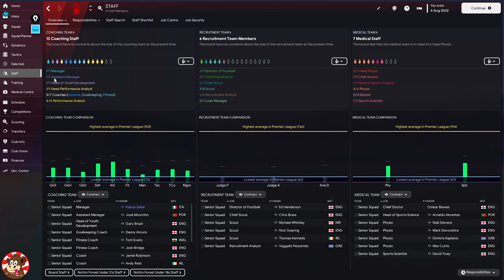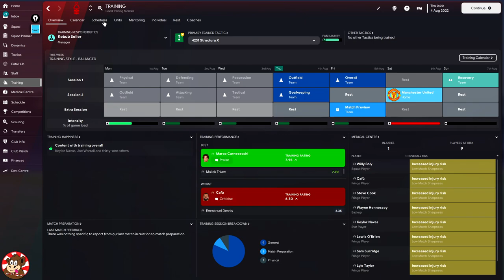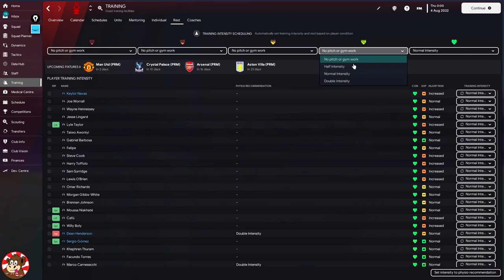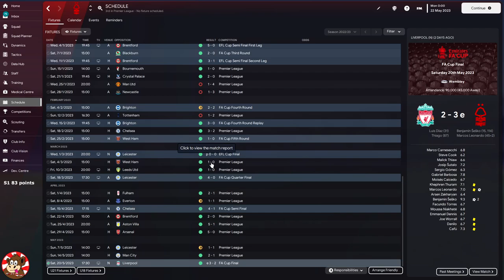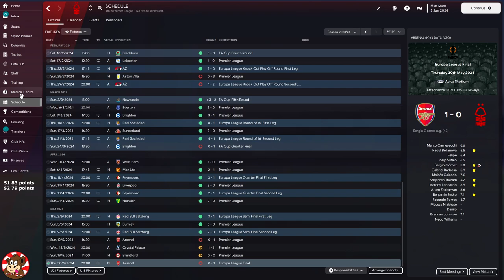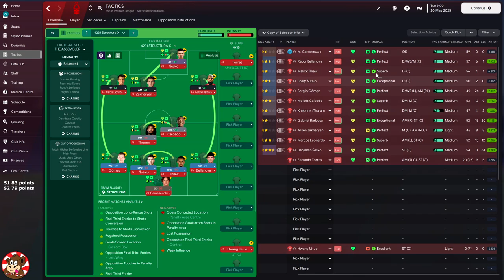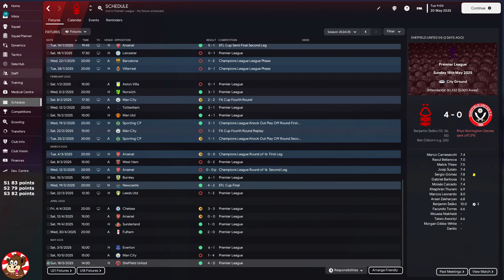FM23 Experiment - Bargarian & Wonderkids Composition v4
I'll pick a certain XI and run a simulation for 3 years and check the results of it :

This is Version 4 :

This time is gonna be more then ever "fantasy" line-up and we choose José Mourinho as Assistant Manager! Plus Zaz's training session for all the 3 years.

The line up :

GK = Carnesecchi
WBR= Bellanova
BDP (Cover)= Thiaw
BDP (D) = Sutalo
WBL= Gomez
DM(d)= Thuram
Volante (A)= Caicedo
AMR=Gabriel Barbosa
AM= Zakharyan
AML= Marcos Leonardo
AF= Sesko

Trophies won =

🏆FA Cup
🏆Carabao Cup
🏆Carabao Cup

FM23 Delicious's Tactics;